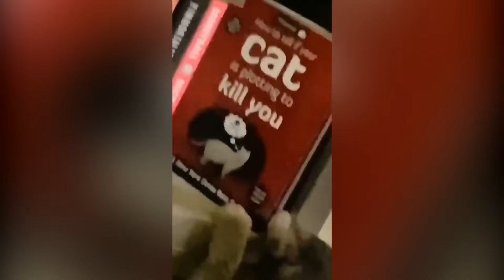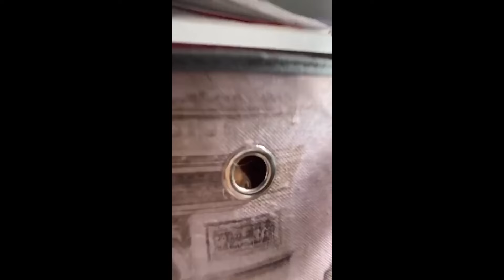Try Not To Laugh 🤣 New Funny Cats Video 😹 - Cat Mewmew #4